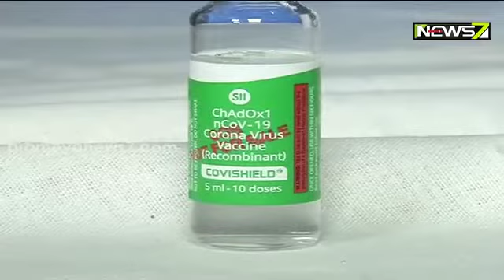1st Phase: 81% COVID Vaccination In Cuttack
1st Phase: 81% COVID Vaccination In Cuttack